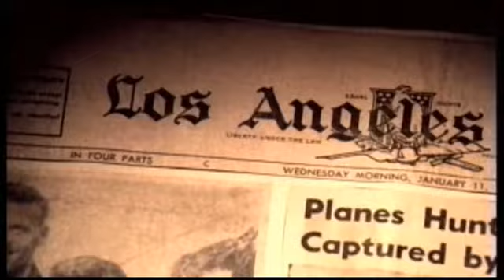Beyond the Gates of Splendor :: trailer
From the amazing true story that inspired Elisabeth Elliot's best seller, Through Gates of Splendor, comes an incredible, award-winning documentary you will never forget.